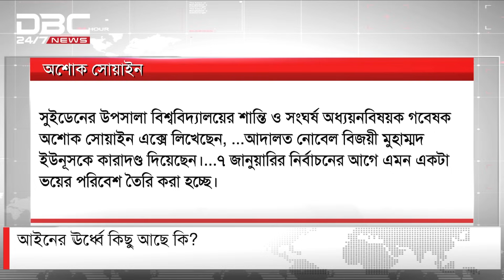আইনের ঊর্ধ্বে কিছু আছে কি? | সংবাদ প্রবাহ | DBC NEWS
সঞ্চালনা: নাজনীন মুন্নী
অতিথি: কলকারখানা ও প্রতিষ্ঠান পরিদর্শন অধিদপ্তরের আইনজীবী অ্যাডভোকেট খুরশিদ আলম খান | দৈনিক আমাদের নতুন সময়ের ইমেরিটাস এডিটর নাঈমুল ইসলাম খান | প্রথম আলোর যুগ্ম সম্পাদক, সোহরাব হাসান।